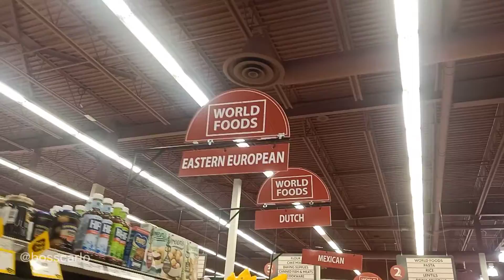KUMAIN KAMI NG WALANG BAYAD (TITOS LANG SAKALAM)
Talagang nagpunta lang kami ng Titos para kumain ng libre😂